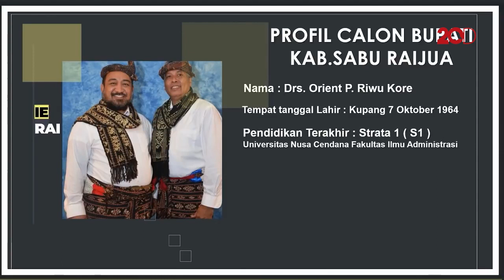Bupati Terpilih Sabu Raijua Buka Suara soal Status WN AS!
Bupati terpilih Sabu Raijua, Orient P Riwu Kore tanggapi status kewarganegaraan. Orient P Riwu Kore mengatakan sudah ada yang mengurus soal masalah itu.